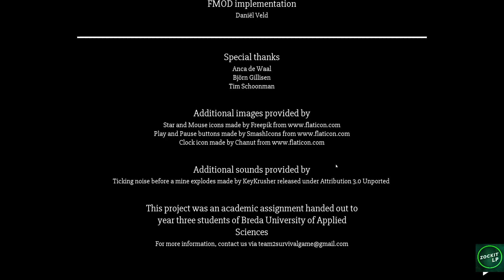Let´s Test Stellar Survivor 🛸 - Ein First Person Shooter gegen Aliens [Early Access]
Mein Name ist der Sebi von ZockIT LP und ich bin wieder am Start mit paar kleineren und tollen Let´s Plays :)
Ich freue mich riesig über ein Abo aber auch über ein Like ;P
Über das Spiel:
Entwickler:  Sticks & Stones
Publisher: Sticks & Stones, Breda University
Bitte unterstützt die Entwickler und kauft euch die legale Version!!
Wenn euch das Video gefallen hat :D dann lasst doch ein Abo da oder ein Like :) Ich freue mich riesig! ;D
Achja bevor ich was vergesse! Spruch des Tages von Sebi von ZockIT LP: " Es bleibt alles so wie es ist. Ob du es anschaust oder nicht! Es wird nix daran verändert! Hast du gesehen wie hart ich arbeite?! Hast du die Menge der ganzen Videos gesehen?! " :D Na könnt ihr es erraten von wem ich das vielleicht habe ^^ xD